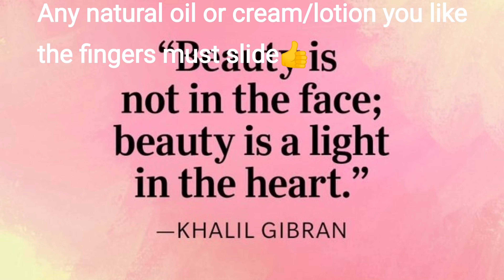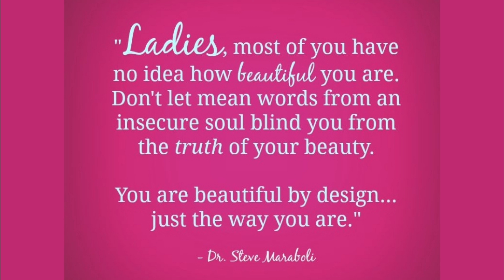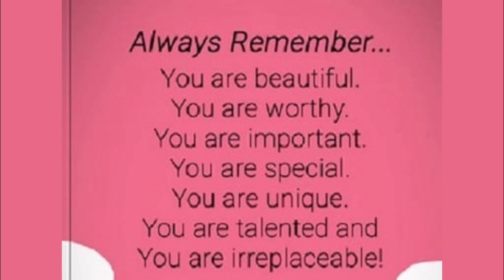Quick morning routine Facial Massage, make your skin more youthful and radiant in few minutes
Why include facial massaging into your skincare routine?

Reduces signs of aging

Pushes toxins out

Helps achieve radiant skin

Improves crepey skin

Allows skin products to be absorbed better

Relieves sinus congestion

Fades acne scars

Reduces puffiness in face

Perks up tired eyes

Relaxes you

So give it a try babes